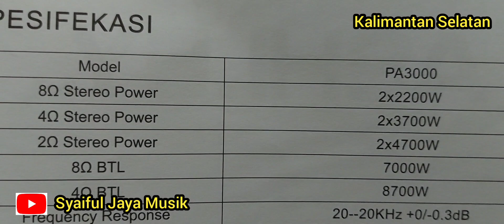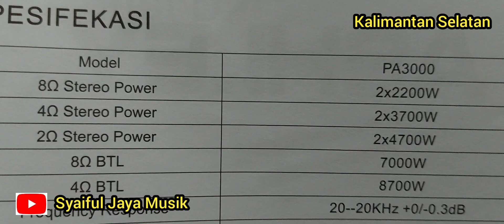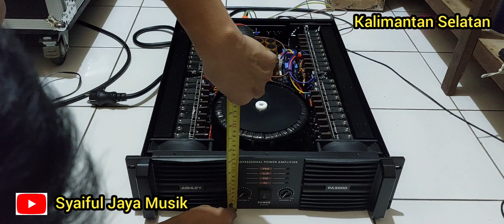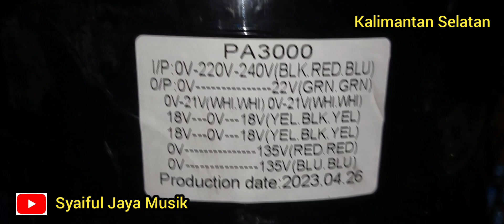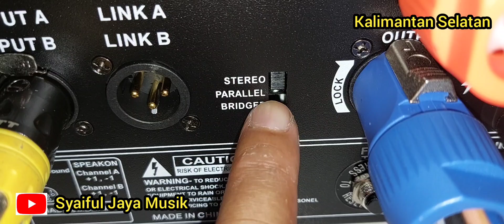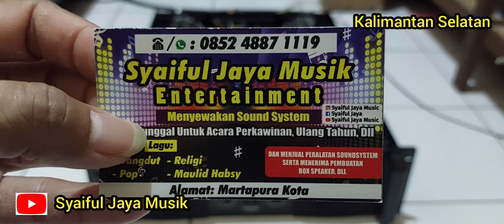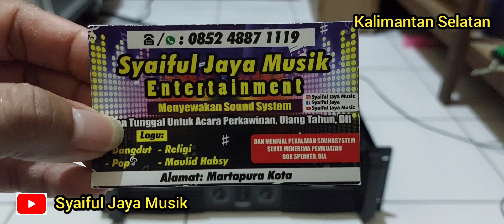Ukuran Dan Isi Power Ashley PA3000 Kelas GB Terbaik Dari Brand Ashley, Bass Nya Bikin Nyesek Didada